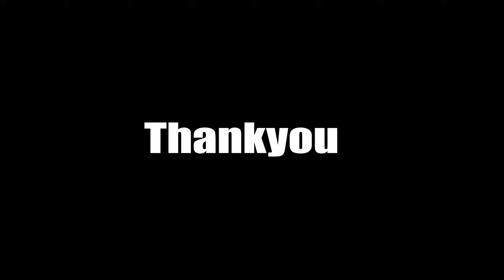Tribute to Legendary Singer Late Sogun Mam, by Sokhep Kri | 54th Medo Tamlã Dü Festival 2024.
@copyright by GT Lens Magic 2023